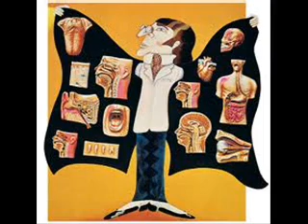Herr Doktor Robert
More original tunaj.